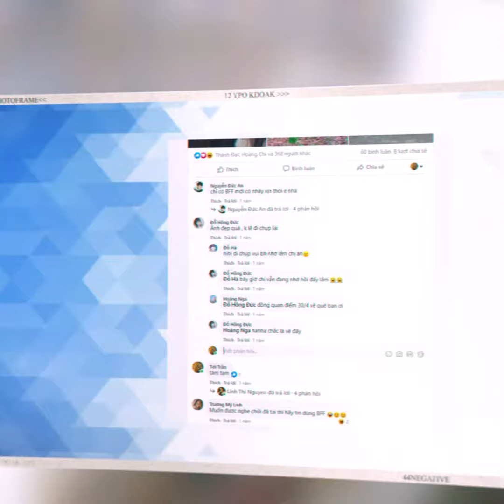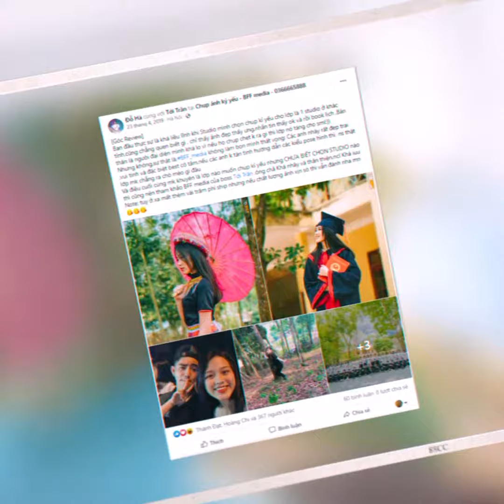Hé Lộ Sự Thật Về Hoa Hậu Việt Nam Đỗ Thị Hà Nói Gì Về BFFMEDIA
HÉ L Ộ SỰ THẬT VỀ “HOA HẬU VIỆT NAM 2020 – ĐỖ THỊ HÀ”
Ngay từ lần đầu gặp gỡ, BFF đã thấy HÀ là một cô bé hiền lành, xinh xắn, dễ thương… cực kỳ vui tính và thân thiện với mọi người. HÀ luôn quan tâm đến cảm xúc của những người xung quanh… sau khi được trải nghiệm dịch vụ của BFF thì Hà cũng không quên để lại đôi dòng tâm sự …
“[Góc Review]
Ban đầu thực sự là khá liều lĩnh khi Studio mình chọn chụp kỉ yếu cho lớp là 1 studio ở khác tỉnh, cũng chẳng quen biết gì, chỉ thấy ảnh đẹp thấy ưng, nhắn tin thấy ok và rồi book lịch .Bản thân là người đại diện mình khá lo vì nếu họ chụp choẹt k ra gì thì lớp nó táng cho sml:)) Nhưng không,sự thật là BFFmedia không làm bọn mình thất vọng. Các anh nháy rất đẹp trai, vui tính và đặc biệt best có tâm, nếu các anh k tận tình hướng dẫn các kiểu pose hình thì ns thật lớp mk chẳng ra trò mèo gì đâu
Và điều cuối cùng mk khuyên là lớp nào muốn chụp kỉ yếu nhưng CHƯA BIẾT CHỌN STUDIO nào thì cũng nên tham khảo BFF media của boss Tới Trần, ông chả Khá nhây và thân thiện, ncl Khá iuu
Note: tuy ở xa mất thêm vài trăm phí ship nhưng nếu chất lượng ảnh xịn sò thì vẫn đánh nha mn“
BFF cũng rất vui khi đã được đồng hành để lưu giữ thanh xuân của Hà và các bạn cùng lớp tại trường THPT Hậu Lộc 3 – Thanh Hóa
Cảm ơn Em và lớp mình đã tin yêu, lựa chọn BFFmedia
BFFMEDIA - NÂNG TẦM KỶ YẾU - LƯU GIỮ KHOẢNH KHẮC THANH XUÂN
🏚 Address: Lô 7B Ngõ 80 Hoàng Ngân, Trung Hoà, Cầu Giấy, Hà Nội
👉 Mọi người cùng like và share để trải nghiệm nhiều clip vui hơn nữa cùng với BFFmedia nhé ❤️